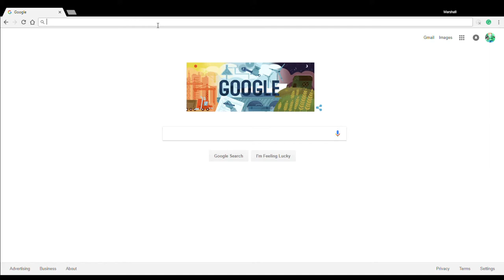GET REKT TYPING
thanks forwatching!!! =D like if you want to see more!